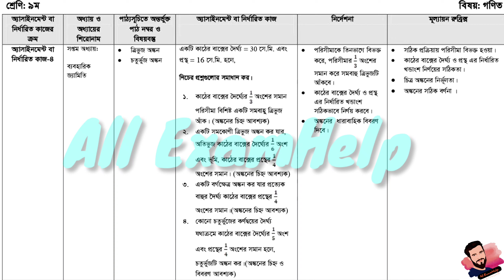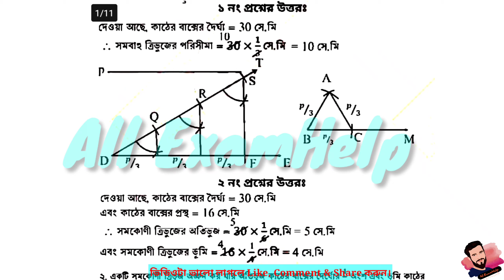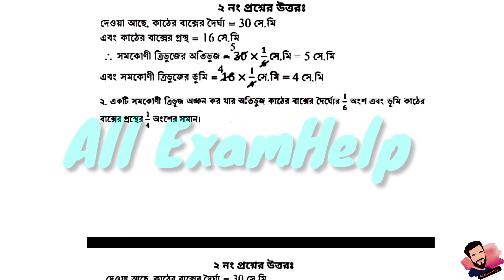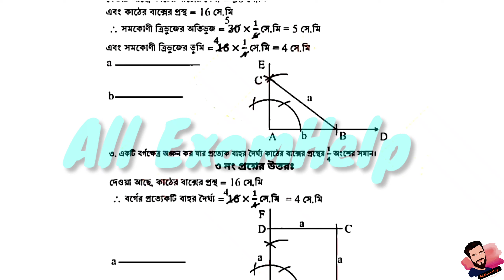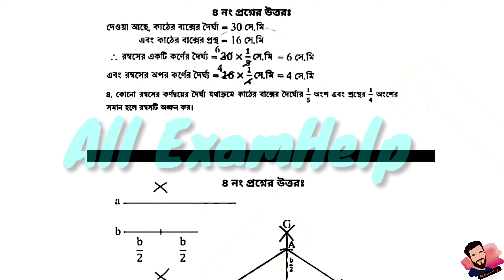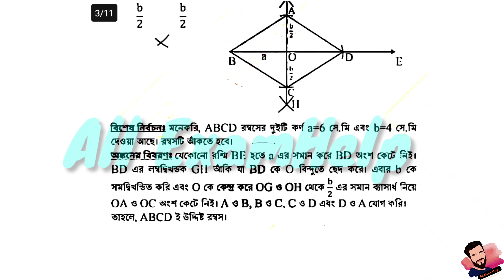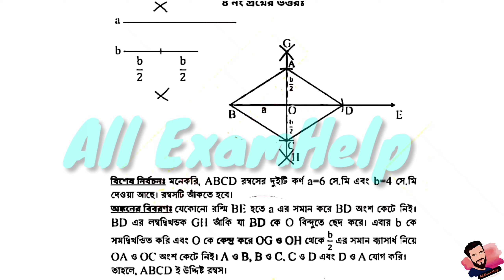Class 9 Math assignment 4 Answer 15th Week ||৯ম শ্রেণির গনিত এসাইনমেন্ট ৪ উত্তর ১৫তম সপ্তাহ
২০২১ সালের এসাইনমেন্ট এর সকল ক্লাসের সকল বিষয়ের নমুনা উত্তরঃ